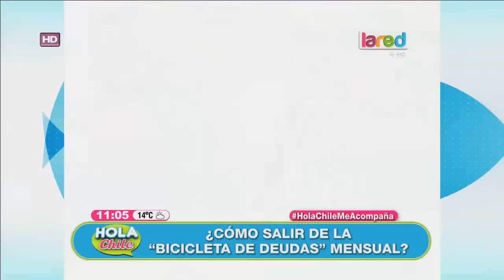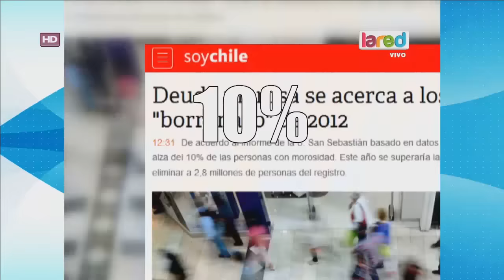Los tips para salir de la "bicicleta de deudas" mensual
Alejadro Urzúa, economista, no da algunos consejos para ordenar nuestras finanzas y poder pagar los créditos que tenemos pendientes.